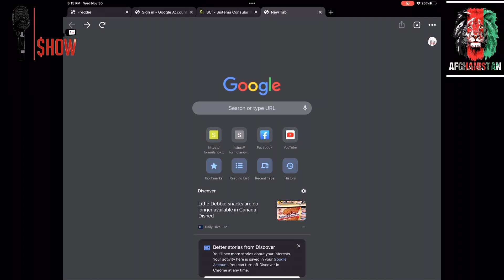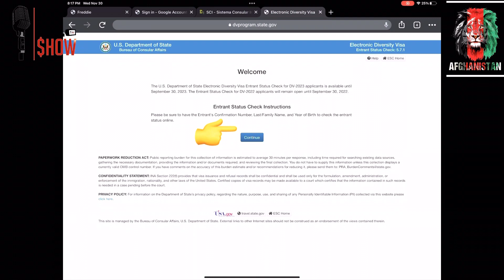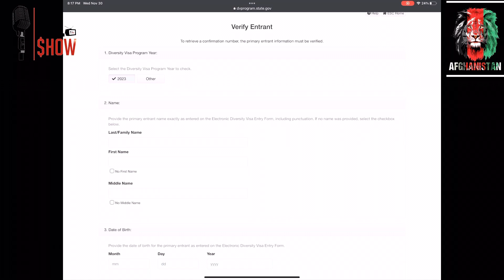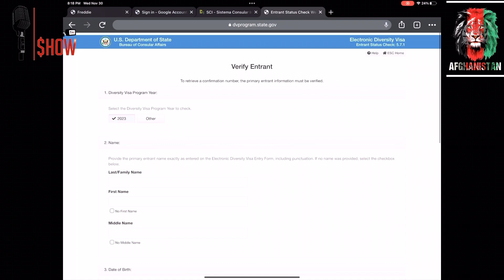که چیری د امریکا لاتری confirmation number ستاسو څخه ورک شۍ څه باید وکڑۍ؟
پیدا کردن confirmation number لاتری امریکا